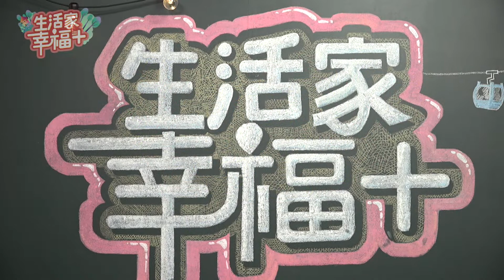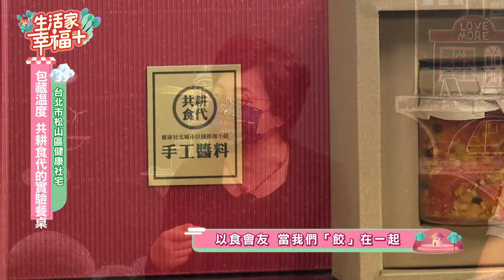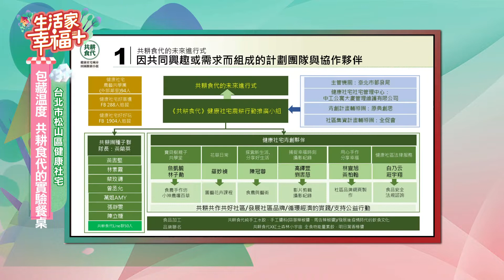生活家幸福+ EP29 包藏溫度 共耕食代的實驗餐桌 詹凱毓 林子勛